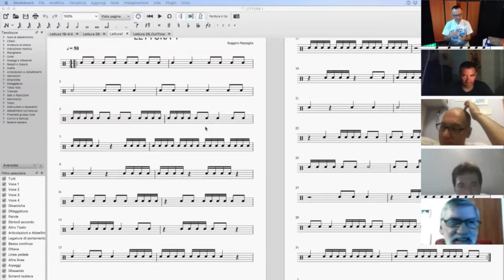Sticks & Pad Nights Lev 1 (Studiare batteria on line con The Drum Booster)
Clicca qui sotto per acquistare il video corso 2 Hours Work Out Lev-1:

Per imparare a suonare la batteria on line, guarda i video corsi disponibili nel portale di The Drum Booster: